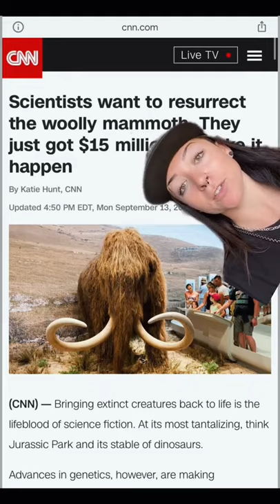Resurrecting the woolly Mammoth#shorts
All creators credited
1.) TikTok@ lindsaynikole